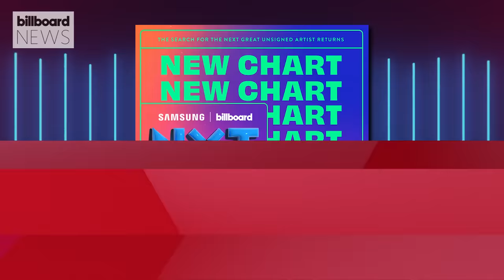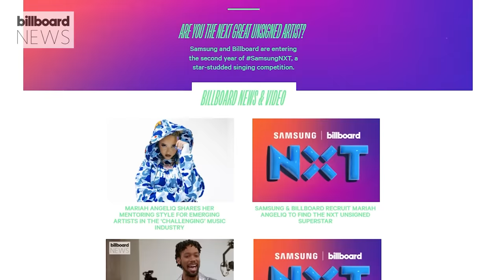Samsung NXT 2.0 Contestants Spotlight their Style in Original Song Challenge | Billboard News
The 12 contestants showed off their personalities with their own original material.